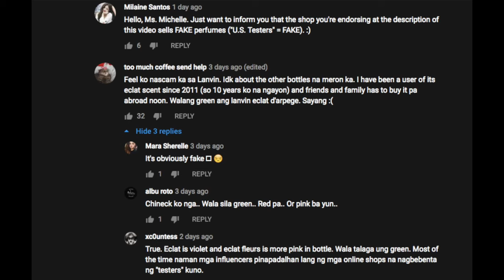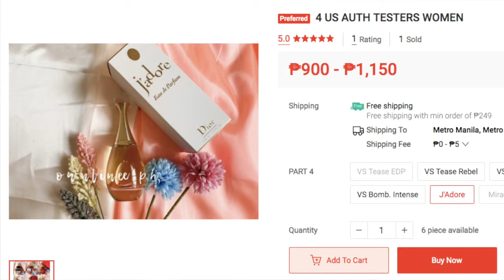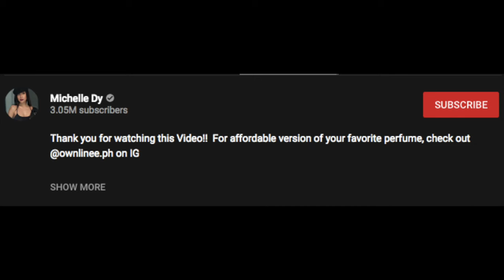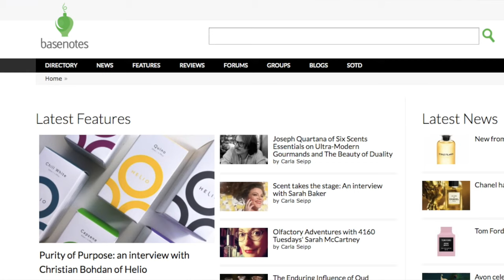Michelle Dy fake fragrances? and where she possibly got it...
This is an appeal/call to action for Michelle Dy to do the right thing. Her recommendation of these online stores is still up... We can all learn from this. Belated happy birthday to her.